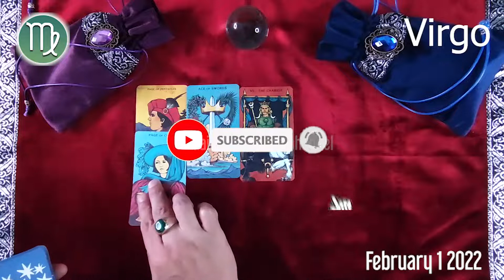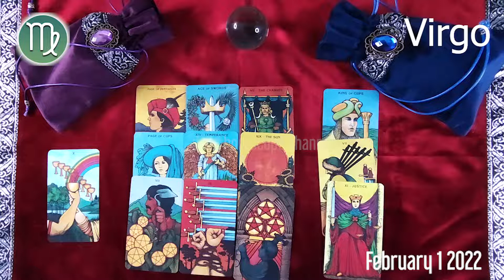VIRGO 🔮 DAILY HOROSCOPE TODAY - February 1, 2022 🟢 ♍️ 🌞 VIRGO LOVE HOROSCOPE ✅ 💫 ⭐️